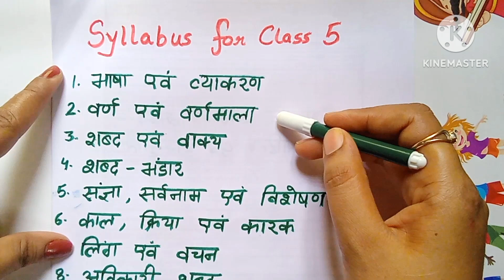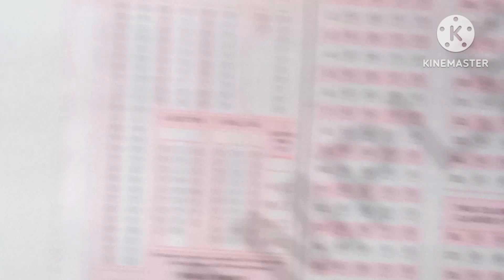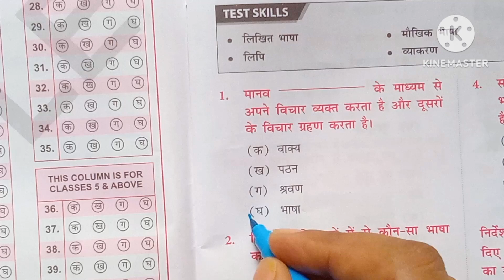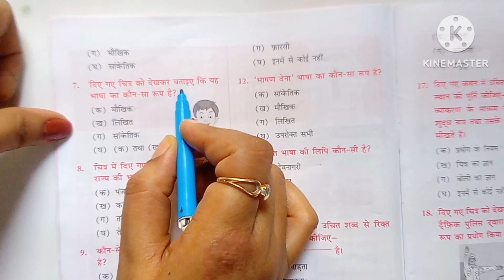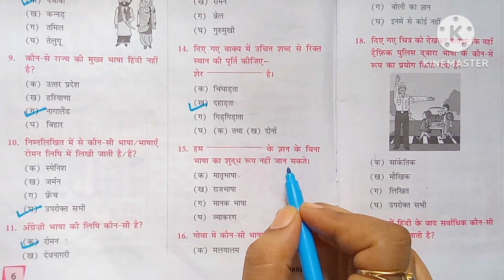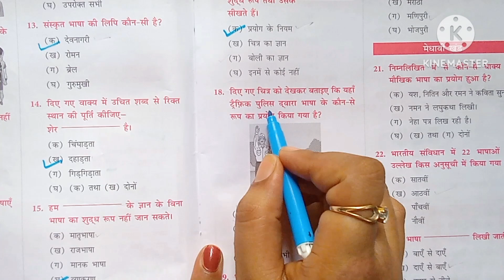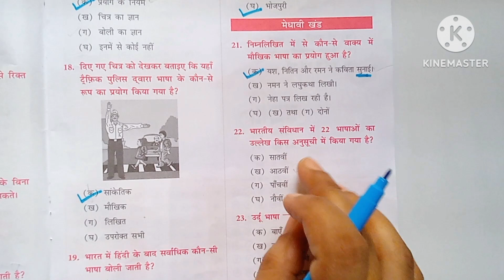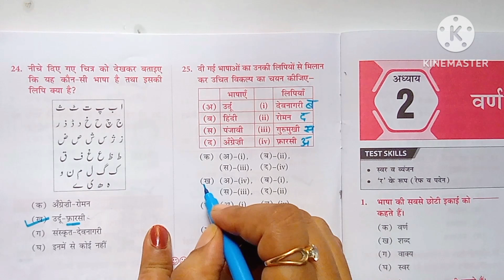IHO CLASS 5| Class 5 syllabus of Hindi olympiad 2024-2025 | OLYMPIADS 2024-2025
Iho
international hindi olympiad
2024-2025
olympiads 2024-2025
class 5 iho
hindi olympiad class 5
5th class syllabus for iho
mtg books